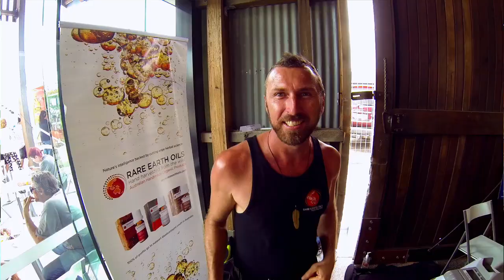Cairns Regional Council's ECOfiesta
ECOfiesta is a free community festival that weaves environment, community and economy into a day of fun, friendship and eco-inspiration.

The Cairns ECOfiesta celebrates our unique natural environment and the businesses and organisations working to raise awareness, reduce impacts and provide solutions for us all.  With something for everyone, we'd love to see you there!